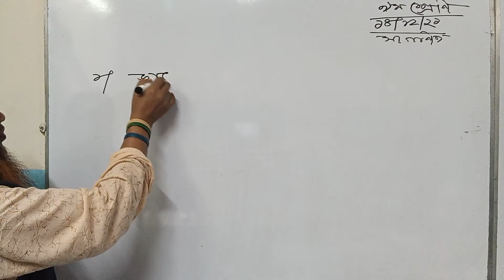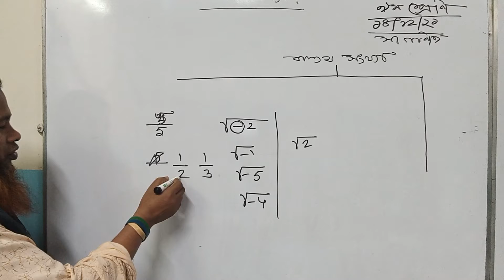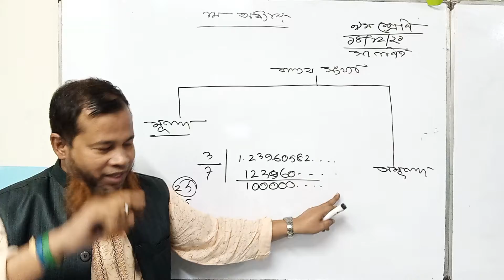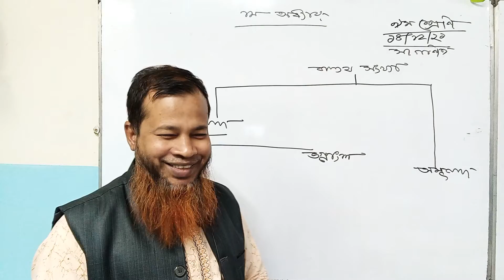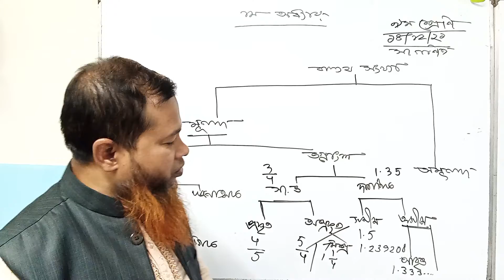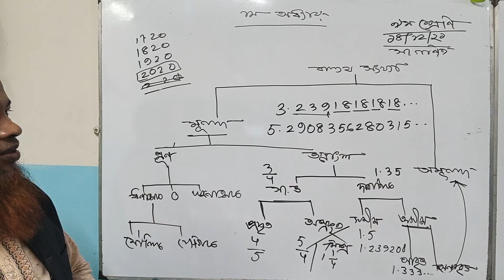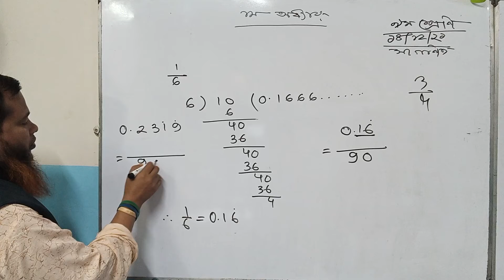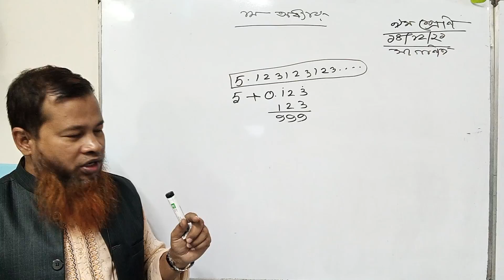নবম ও দশম শ্রেণীর সাধারণ গণিত প্রথম অধ্যায়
নবম ও দশম শ্রেণীর সাধারণ গণিত এর প্রথম অধ্যায়ের উপর আজকে বাস্তব সংখ্যা নিয়ে আলোচনা যদি তোমরা মনোযোগ সহকারে আলোচনাগুলো শোনো আশা করি তোমাদের উপকারে আসবে কোথাও কোন অবস্থায় সমস্যা হলে অবশ্যই কমেন্ট করে জানাবে ধন্যবাদ সবাইকে।